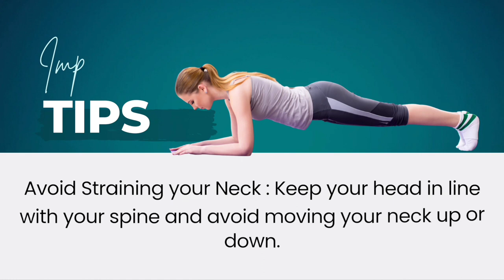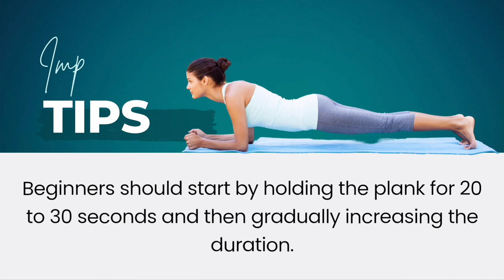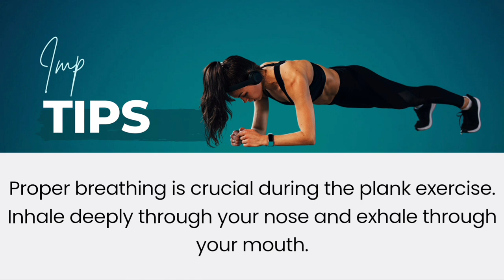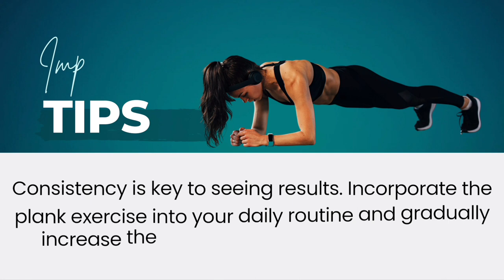Belly fat burning exercise for women | Best exercise to lose belly fat